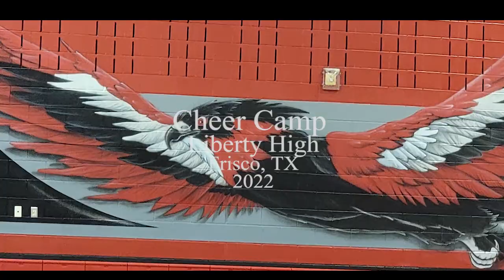Cheer Camp Frisco Liberty 2022